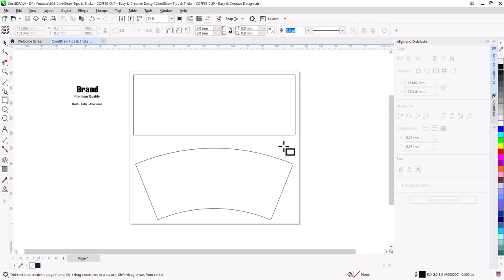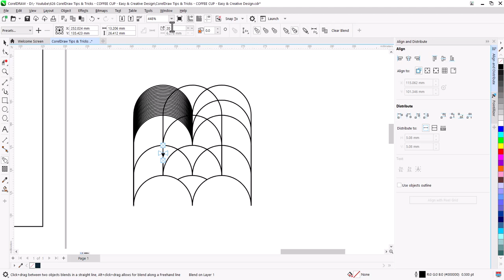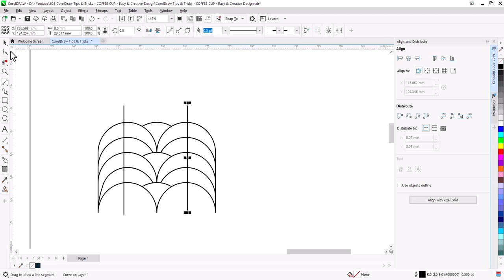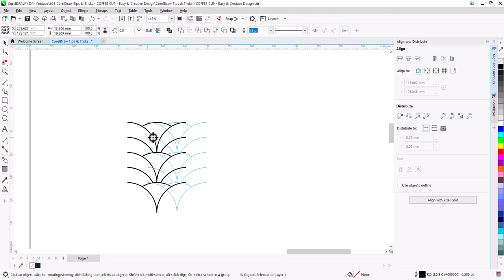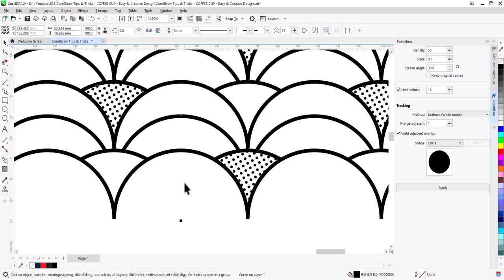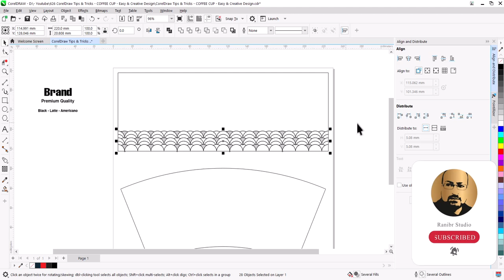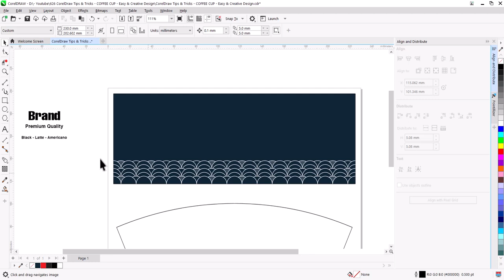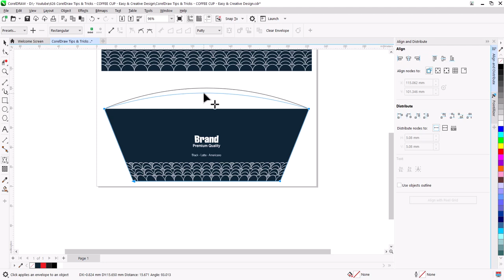Expert's FAST Paper Cup Sleeve Design Hacks with CorelDraw!